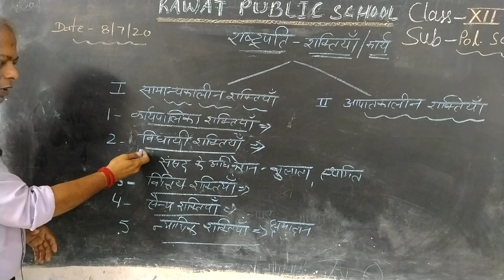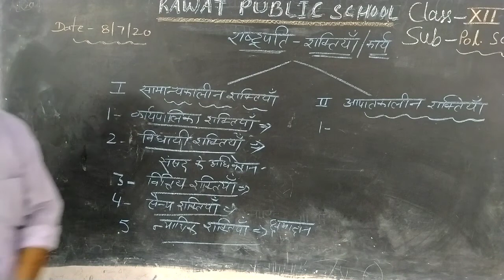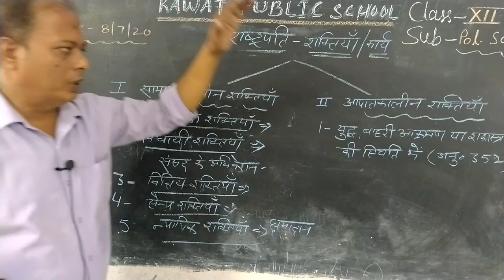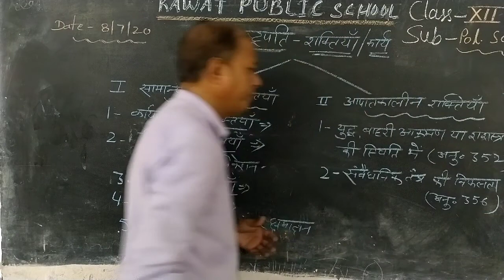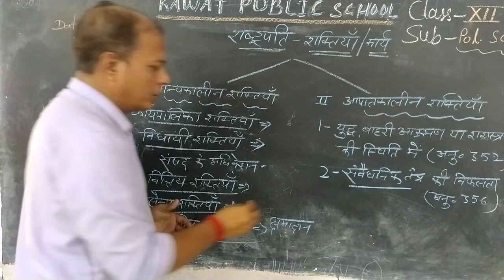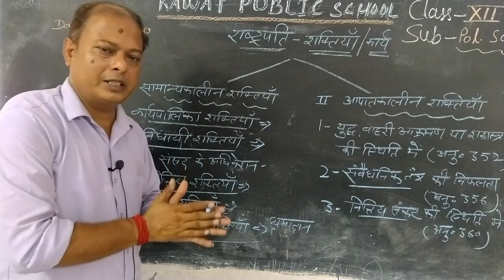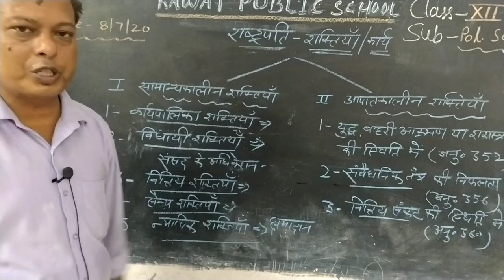Xll Pol.Science Ch-5